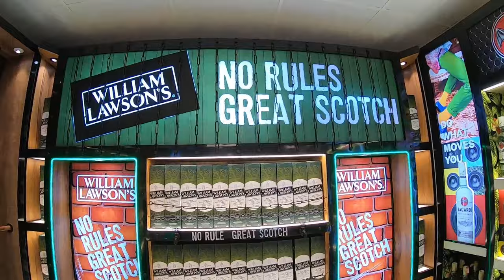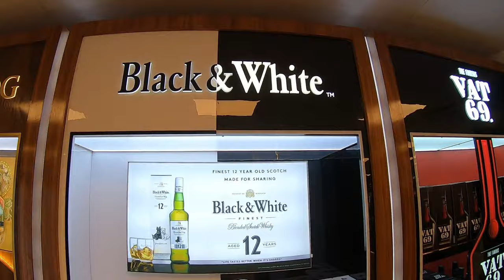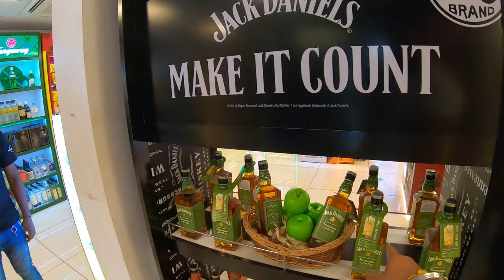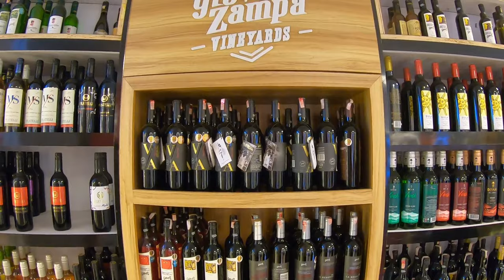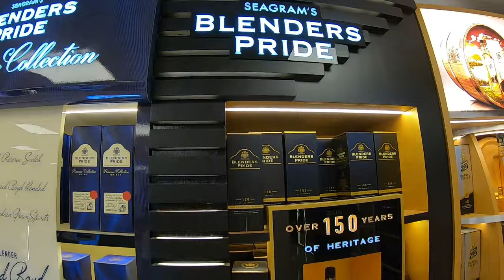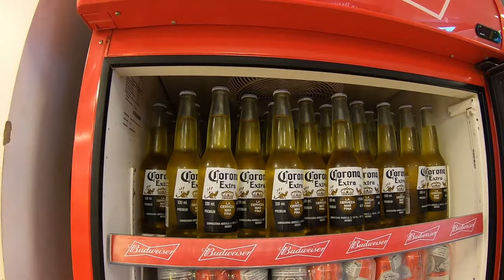Liquor Price कितने कम हुए Goa में ? Biggest Wine Shop in Goa I Harry Dhillon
Hello Friends,
In this video, I'm visiting "Unique Supermarket & Wine Store - Calangute" in Goa and telling about prices of all brands in Goa and how much rate has decrease on liquor.

Washing Machine
Copic markers